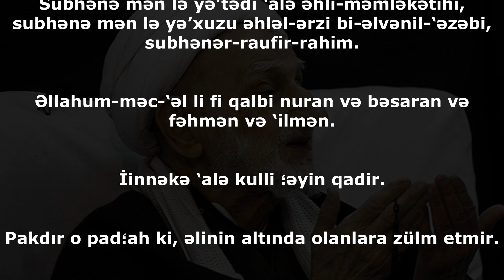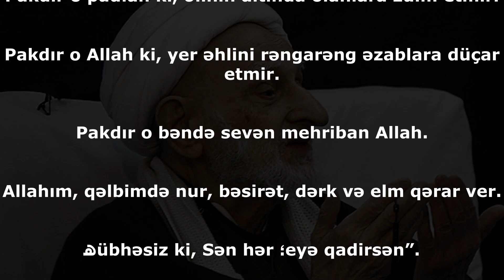Hafizəni gücləndirən xüsusi dua – ayətullah Behcətdən